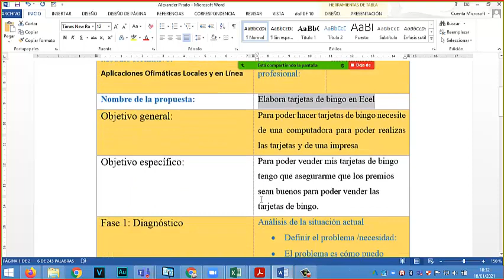propuesta innovadora Estudiante Alexander Prado